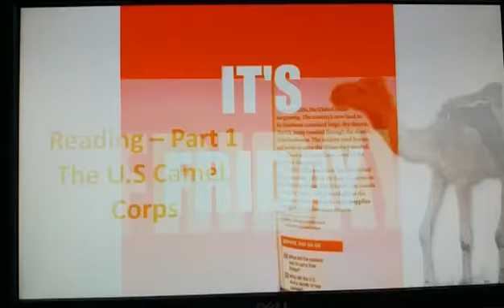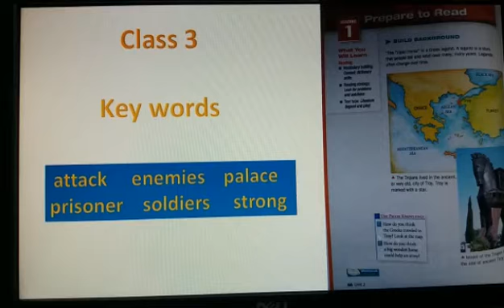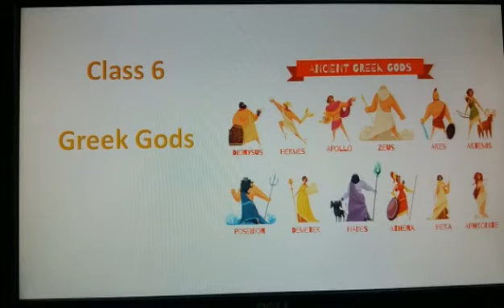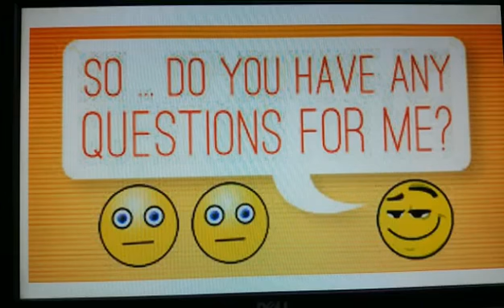Grade 6 - Class 07 - REVIEW